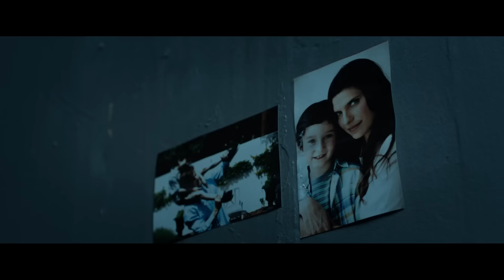SHOT CALLER: Money Kills Shotgun Scene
SHOT CALLER: Money Kills Shotgun.

A newly released prison gangster is forced by the leaders of his gang to orchestrate a major crime with a brutal rival gang on the streets of Southern California.

Director: Ric Roman Waugh
Writer: Ric Roman Waugh
Stars: Jon Bernthal, Holt McCallany, Nikolaj Coster-Waldau